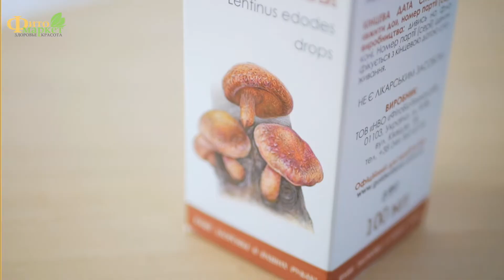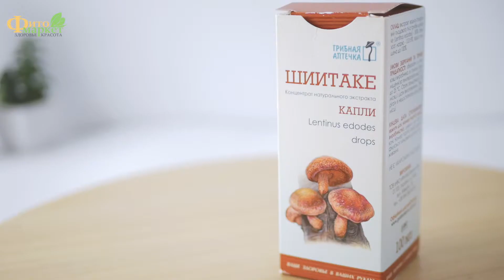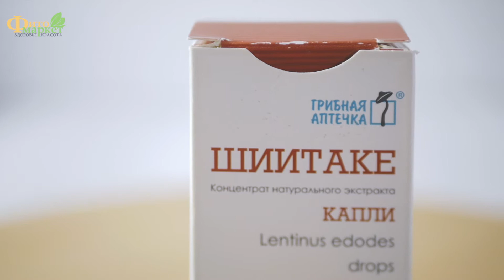Капли на основе грибов Шиитаке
В этом обзоры вы узнаете о фунготерапии, и каплях на основе грибов шиитаке, производитель ФитоБиоТехнологии Украина.

Грибы шиитаке известны более 2000 лет. Их родиной считается Китай, хотя растут они еще и в Японии. На протяжении десятков веков их успешно культивируют.
Сегодня грибы шиитаке широко используются во многих странах мира не только в кулинарии, но и в лечебных целях. Они содержат витамины (А, D, С, группы В), микроэлементы (натрий, калий, кальций, магний, фосфор, цинк, железо, селен и др.).